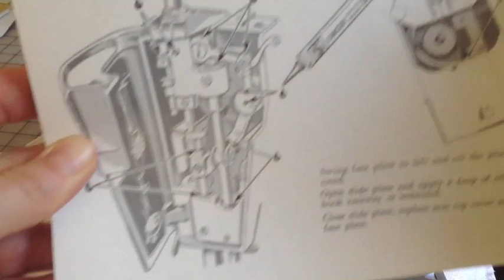OilNeedleBarSinger401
Needle Bar oiling Singer 401 Sewing Machine